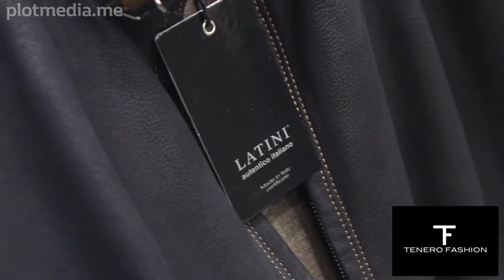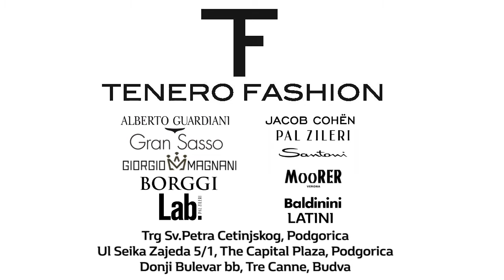Tenero Fashion - video catalog - SVE PODGORICA